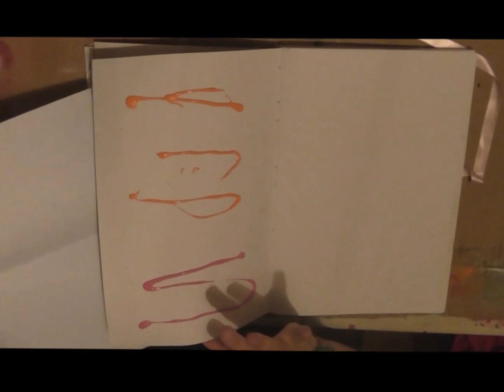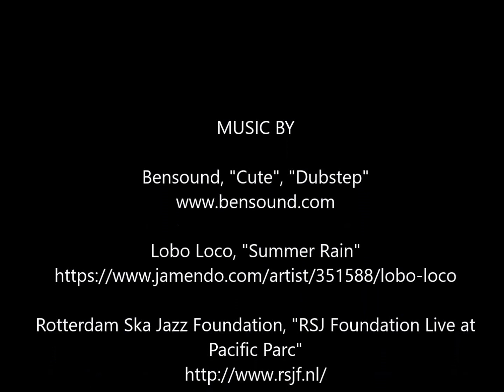Summer Time - A Mixed Media Art Journal Page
Watch me create this mixed media art journal page.
This page is inspired by Leslie Wood’s lesson from the Art Journal Summer School 2016 online course.
For more information about my process and the supplies used for this project, please visit the webpage

Christelle